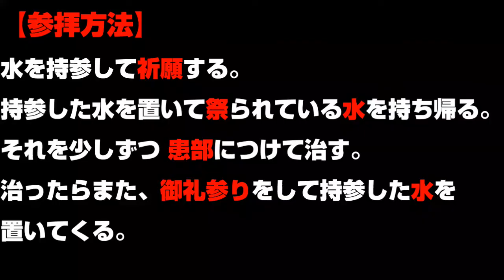【Motovlog】 W650 Weekend Diary #28 「もう3月ですね！ 栗駒方面にでも行ってみませんか？」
ほぼ毎週末欠かさず乗っている【Kawasaki　W650】の
乗車日記等を週に数本配信しています